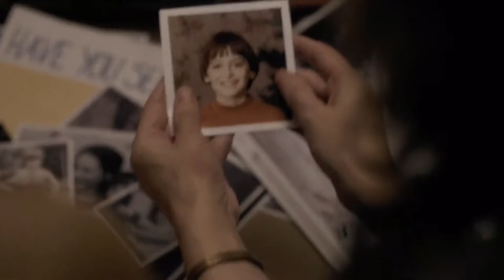stranger things | [exit music (for a film)]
duffer brothers. please. pay me 😓